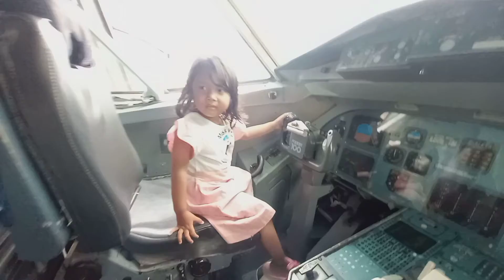NAIK PESAWAT INGIN JADI PRAMUGARI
terima kasih telah berkunjung di singkup channel, mohon dukung terus singkup channel agar lebih berkembang dan lebih menarik dalam menyajikan video-video terbaru.